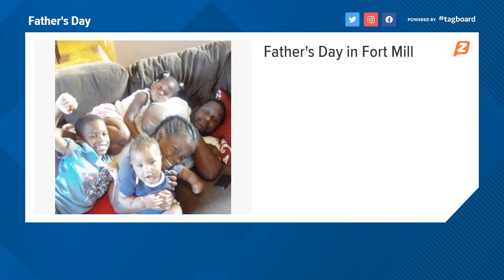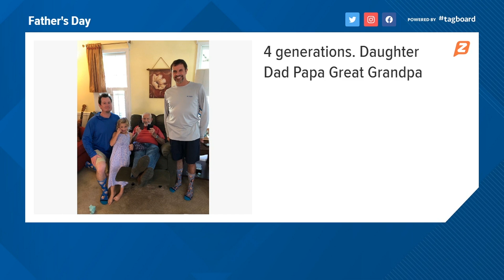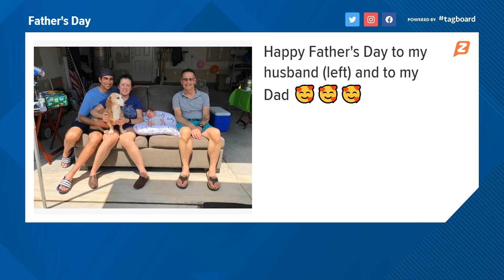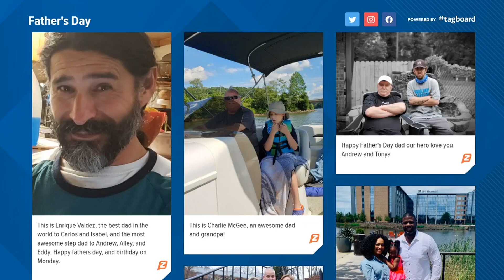Here are the many faces of Father's Day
WCNC Charlotte asked our viewers to send a picture of their father for a special tribute to dads, and boy, did we get a response. Our inbox was flooded with pictures and kind notes. All of them are special and we appreciate you sharing your family with us.

We wanted to highlight just a few of the incredible dads in our community.

We may use your photo and message on WCNC Charlotte news and here online.